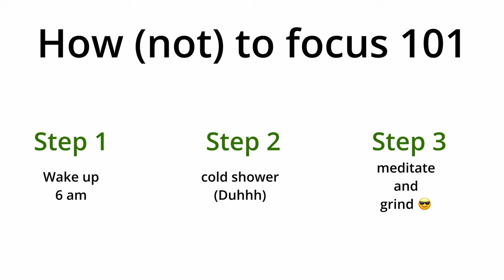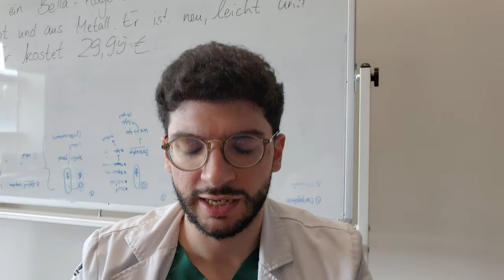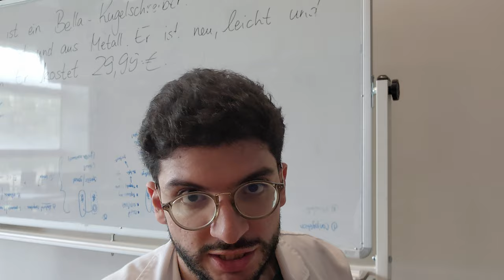This Method Will Help You STAY FOCUSED in Class MUCH LONGER!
Staying focused in hard can be really hard. A lot of the time we get side-tracked a lot for multiple reasons: friends, phone, REALLY boring classes, and much much! Staying focused in class can save so much study time if we understand everything from there! I've picked up a few things as I advanced through medical school to help me stay focused for 5+ hours of consistent heavy lectures and I'm here to share that!

About me:
Hi, I'm Khaled. I'm a medical student in the middle east. I love my cat Miku and I love going around and giving advice to everyone. I tend to nerd out on some specific subjects and hyperfixate on them as well. I hope you have a wonderful day :)

(P.S. You matter, you are valid, and your existence and voice are important no matter who you are ❤️)